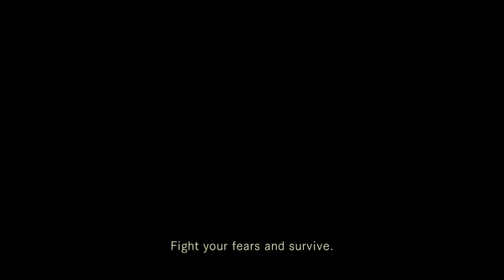Resident Evil Origins Collection - 4 Zombies - 1 Dose of Kerosene